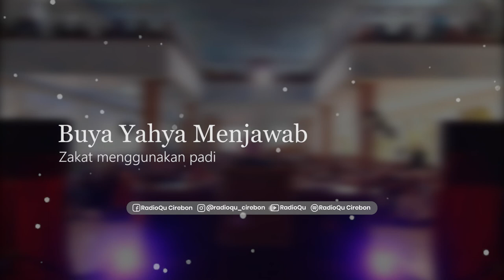#576 Zakat menggunakan padi | Buya Yahya Menjawab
Zakat menggunakan padi | Buya Yahya Menjawab